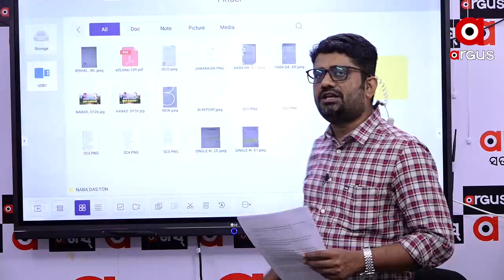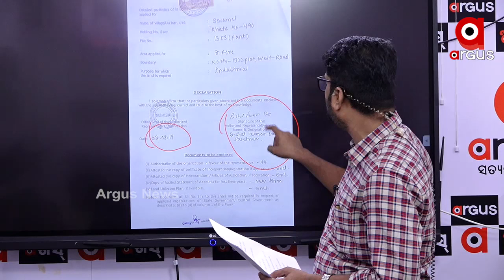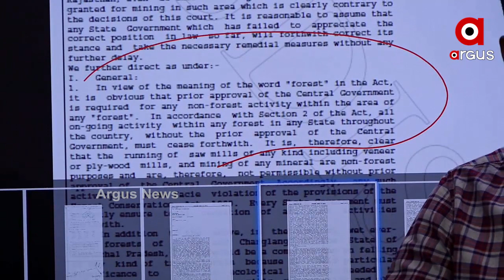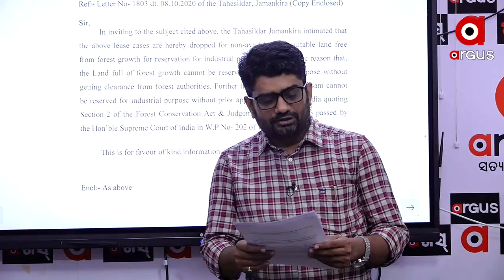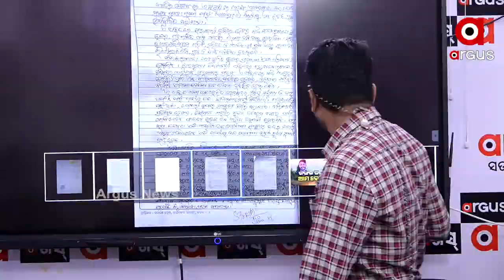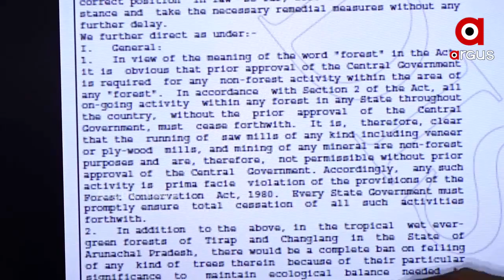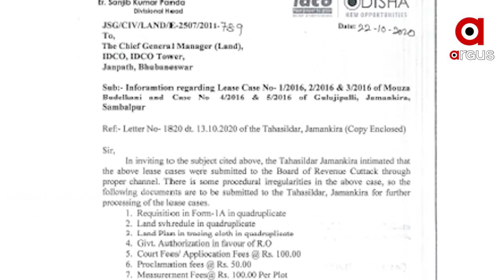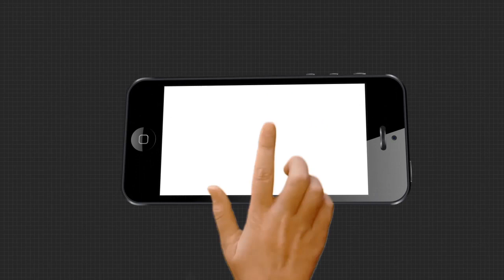Big Breaking : ପୁଅ ନାଁରେ ସରକାରୀ ଜମି ହାତେଇବାକୁ ନବଙ୍କ ବଡ ଷଡଯନ୍ତ୍ର?